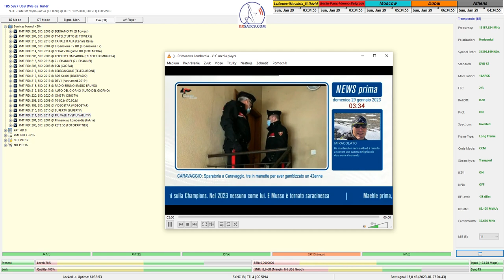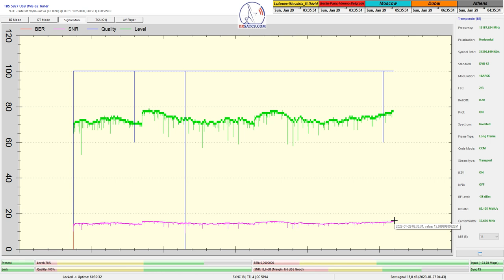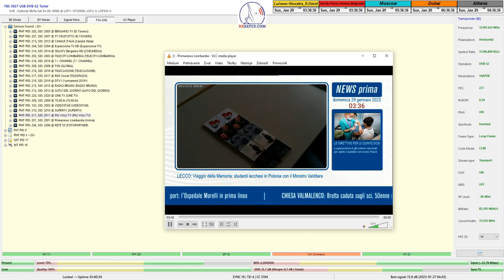dxsatcs.com-Eutelsat 9B-9°E-Italy-16APSK-Multistream:12 188 V_EI Towers_72H monitoring_PF 4.5m_D01